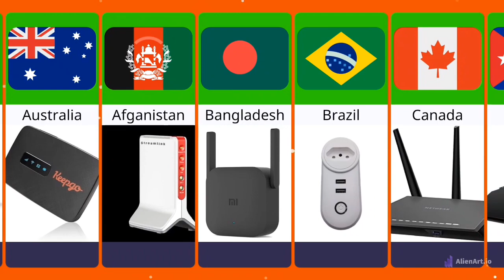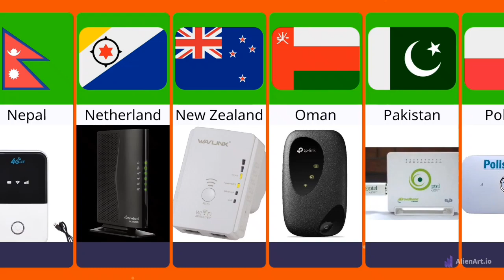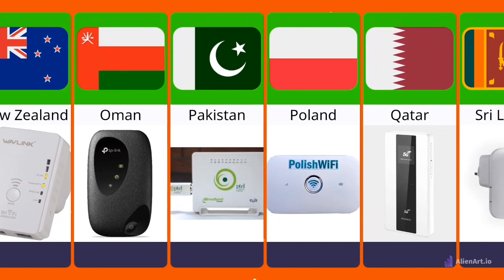Wifi From Different Countries | Dunya of Comparison